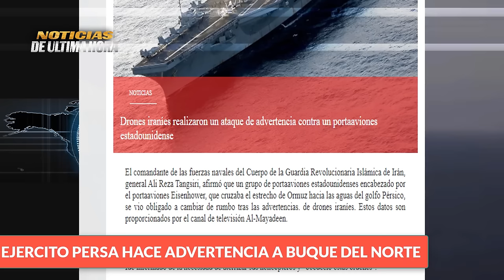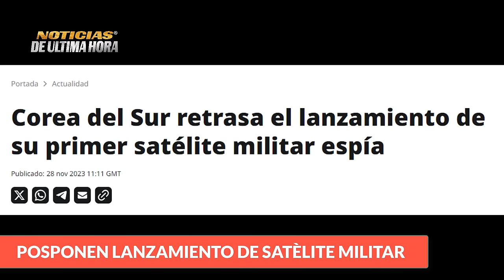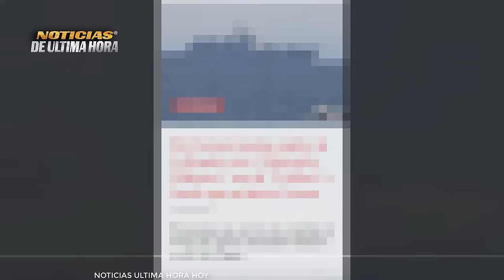🚨ÙLTIMA HORA Un Nuevo ORD3N No es Posible sin RUSIA :PUTIN 🚨Iràn arremete contra barco USA Ormuz.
Que tal amigos gracias por estar con nosotros aquí esta parte de la información que estaremos entregando a nuestra audiencia en el día de hoy.

-El pais persa realiza ataque de advertencia contra buques de la armada del norte en el estrecho de Ornuz

-Director de la OTAN dice que a pesar que la contra ofensiva de kiev no avanza, la otan seguira apoyando a Ucrania, hasta lograr la victoria y advierte lo que representa Rusia para el continente Europeo.

-En ucrania hubo preocupacion por la ubicaciòn de un buque de guerra ruso en el mar negro, en medio de las declaraciones del presidente Zelenski en el que refutaba las acciones de Rusia para obstaculizar el paso de barcos con grano Ucraniano para otros paises.

-La portavoz del ministerio de exteriores María Zakharova advierte que Rusia no  acepta dictaduras y que el nuevo orden no incluyen jardines y desde la federación le aclaran a Borrell que no perimirán que se le menos precien .
-Satélite de reconocimiento capta fotos de diferentes puntos estratégicos militares del norte , les contamos que complicaciones ha levantado esta información que emiten desde Pion yang .

-En medio de la tregua, sale información que las FDI realizan  nuevas acciones contra Hamàs en la franja de Gaza.

-Secretario de estado de los estados unidos Antoni BLINKEN realizara nueva visita -por oriente medio.

-Corea del Sur ha pospuesto el lanzamiento de su primer satélite espía militar, previsto para este jueves,

-A pesar de las sanciones occidentales, Rusia alista flota de aviones y helicópteros que cederá al pais persa previo acuerdo de cooperación militar entre ambas naciones

Noticias de ùltima hora hoy 28 de noviembre de 2023
Noticias zelenski hoy 28 de noviembre de 2023
Noticias Guardia revolucionaria iran estrecho de ornuz hoy 28 de noviembre de 2023
Noticias buques de guerra estados Unidos hoy oriente medio
Noticias iran drones buques eeuu estrecho ornuz
Noticias flota naval estados unidos oriente medio
Noticias buques guerra usa mar rojo
Noticias israel Hamas
noticias ejercito israel franja gaza
Noticias nuevo orden mundial declaraciones vladimir ptin hoy 28 de noviembre de 2023
noticias departamento de estado de estados unidos
Noticias cancilleria exteriores de rusia maria zakharova
noticias corea del norte fotos satelite militar
noticias corea del sur pospone lanzamiento de su satelite de reconocimiento militar
noticias elon musk israel
Noticias joe biden benjanmin netanyahu
Noticias ultimo minuto otan hoy ucrania 28 de noviembre de 2023
ejercito de rusia ucrania crimea
noticias buques de guerra rusia makarov mar negro
noticias ministerio de la defensa de rusia uc rania
ultimas noticias de usa
news usa breaking news
noticias moscu eeuu
rusia entregara nuevos aviones sujkoy 35 y aviones de combate al ejercito de iran
noticias de ultimo minuto dimitry peskov 28 de noviembre de 2023
noticias iran israel
news live on line
noticias ejercito ucrania
noticias otan ucrania escolta buques de granos ucrania